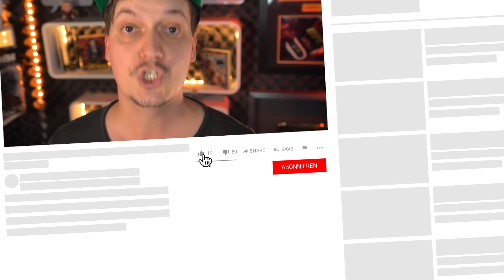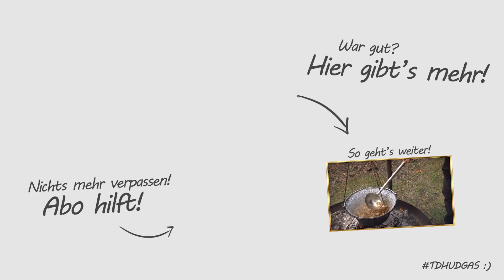TOP 5: Warum ALLE Final Fantasy VII lieben sollten, wie ich!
Ich liebe Final Fantasy 7 und das Remake ist großartig geworden! Danke an Square Enix für die Kooperation! Danke an euch fürs Zuschauen!

📖 MEIN NEUES BUCH!:

Ich wünsche euch wie immer Spaß mit der aktuellen Folge und freue mich über euer Feedback, eine positive Bewertung und viele Kommentare! Aloha & Mahalo Freunde! Viel Spaß mit dem Video! Vielen lieben Dank für all euren Support!